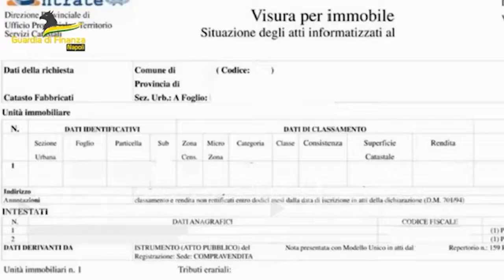Napoli, truffa con bonus edilizi: maxi sequestro da 772 milioni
Blitz della Guardia di Finanza: coinvolti 143 soggetti tra il capoluogo campano e Caserta

 (Napoli). Oltre 772 milioni di euro di crediti ritenuti frutto di una maxi truffa messa a segno con i bonus edilizi e i canoni di locazione, previsti nel cosiddetto decreto Rilancio, sono stati sequestrati preventivamente dalla Guardia di finanza di Frattamaggiore (Napoli) dopo indagini coordinate dalla Procura di Napoli Nord. Sono 143 le persone fisiche e giuridiche coinvolte nella truffa, individuate tra le province di Napoli e Caserta. Tra i titolari dei crediti, frutto di ristrutturazioni mai eseguite, anche un detenuto, parcheggiatori abusivi, imprenditori "per un giorno" e soggetti ritenuti legati ai clan. (Luca Piludu/alanews)